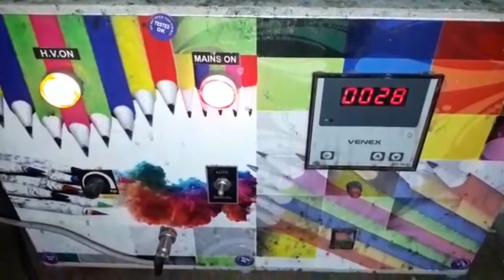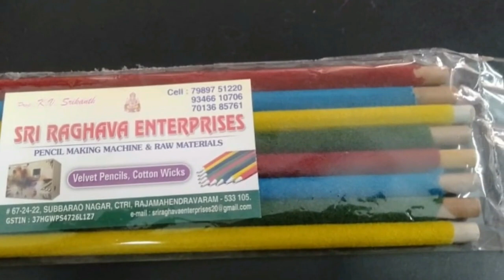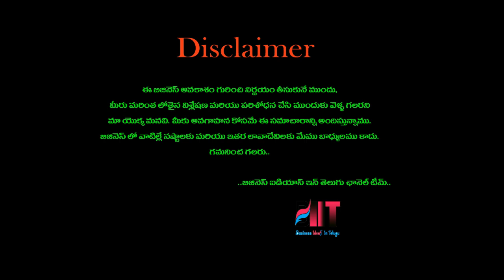బిజినెస్ ! Small business ideas! New business idea's! business ideas ! Low Investment Business Idea